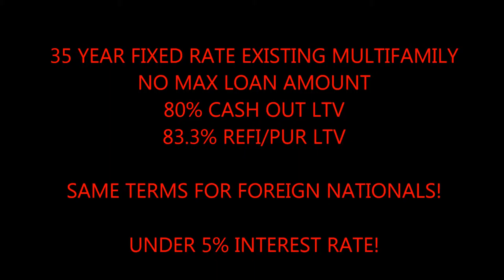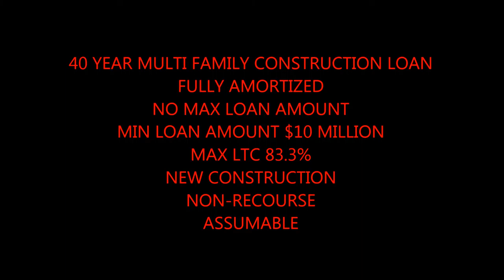Eureka Fixed Rate 35 Year Commercial Building Loan call Blackstone 866 585 8268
Blackstone Bancorp

Programs:

35 Year fixed rate under 5%
83% LTV

40 Year multifamily construction loan
Fully amortized
New Construction
Non-Recourse
Assumable

3 Year fixed rates
30 Year fully amortized
Prime+ 4%